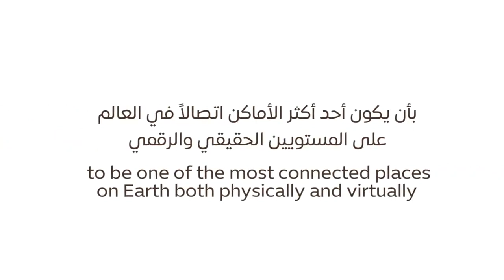dubai has become the first 5G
@expo2020dubai has become the first 5G major commercial customer in MEASA through partnership with @etisalat.
5G technology is approximately 20 times faster than 4G with ultra-low latency.